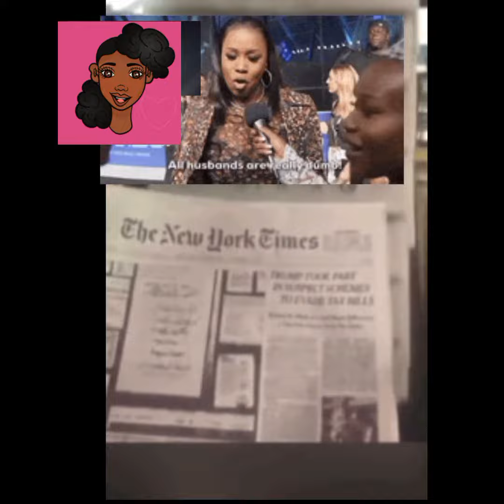all Rumors show some Truth to It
It does make you